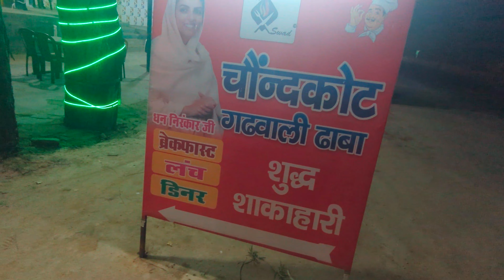गाँव जाते होए नुक्शान हो गया 😲 Pahadi Lifestyle Vlogs || Family And Rawat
negi and family
pahadi lifestyle vlogs
simi rawat vlog
rawat family पहाड़ी
hinu vlogs
rawat family vlog
simi rawat
garhwali gane
simu rawat vlog
anjali panwar
family and rawat
hinu vlog
joa it 817
simu rawat
uttarakhand
simu rawat vlogs
abhinav rawat vlog
sawal vlog
band baja shaadi
tiuni uttarakhand
garhwali song
uttarakhand vlogger
Pahadi vlogger
family and rawat

हेलो मेरे प्यारे दोस्तों कैसे हैं

आप मुझे Instagram par bhi Follow जरूर करे जी🙏🙏🙏

अपना ढेर सारा प्यार बरसाए अपने छोटे भाई के प्रति। 🙏🙏🙏🙏🙏🙏🙏🙏🙏🙏🙏🙏🙏🙏